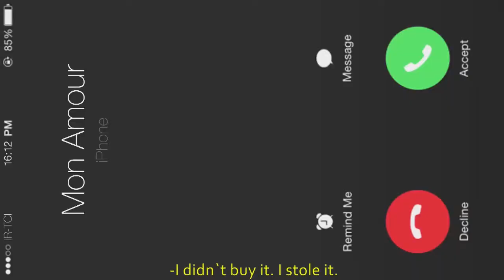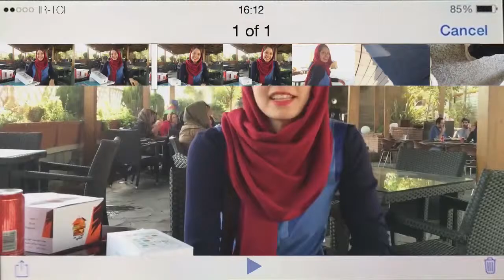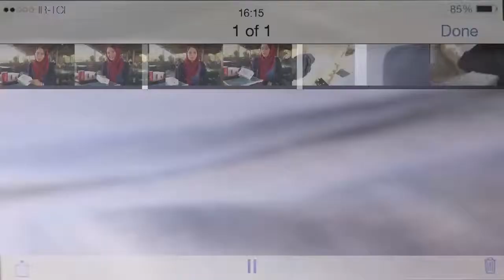Mon Amour short film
Super 9 Mobile Film Fest 2015